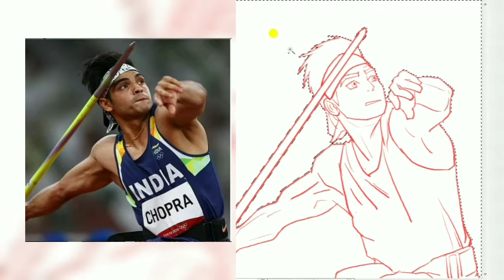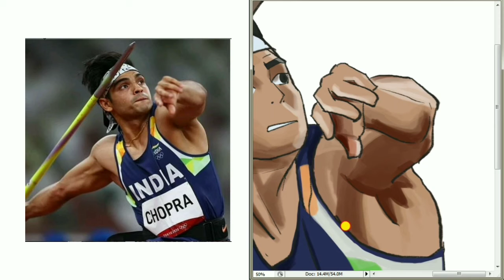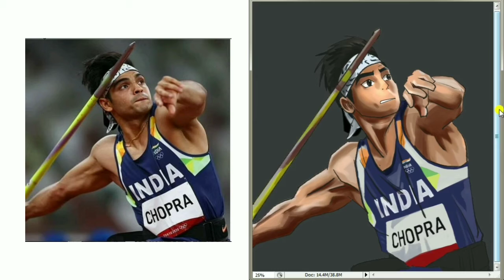Neeraj Chopra Drawing ||Olympic Games Tokyo 2020 Men's Javelin throw Gold medalist || TIMELAPSE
Congratulations Neeraj Chopra sir for winning gold medal in Olympics.
You made whole India proud. Hats off to you💪💯. Neeraj Chopra is the first track and field athlete to win an Olympic gold medal for India, Chopra won the gold medal in the Tokyo 2020 Olympics with a throw of 87.58m in his second attempt on 7 August 2021.

Day 100 of mine 100 days challenge

DAY 100 : Fan art for Neeraj Chopra

I did this in anime style.I hope you like this. If you did then do like ,follow, share and comment 😁❤️